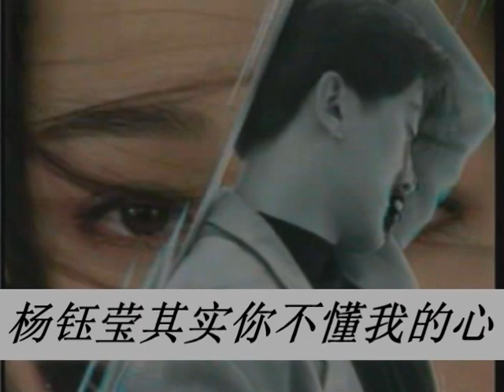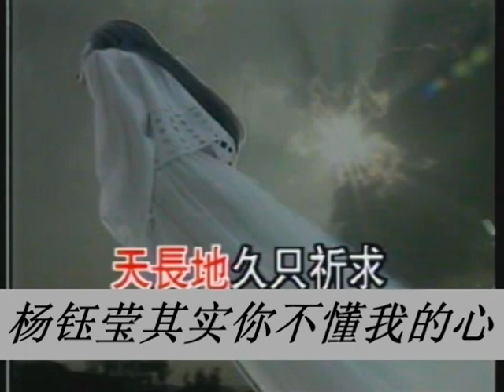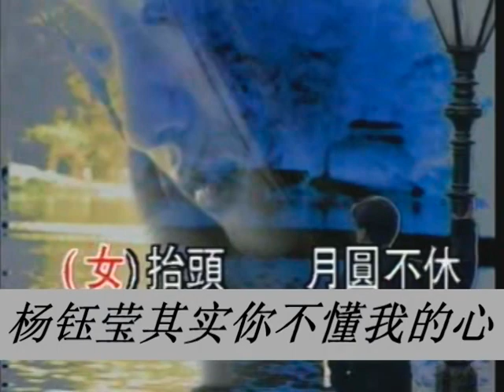其实你不懂我的心 甜歌天后 Chinese pop sweet song